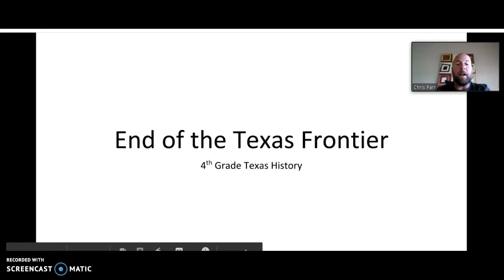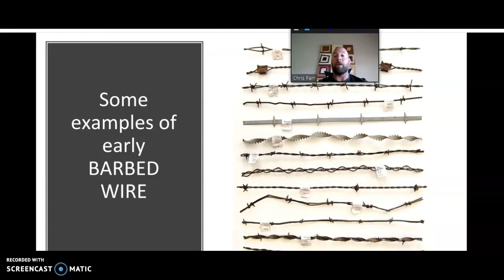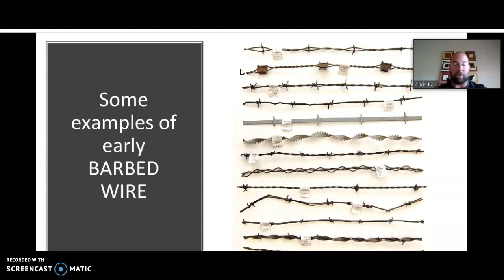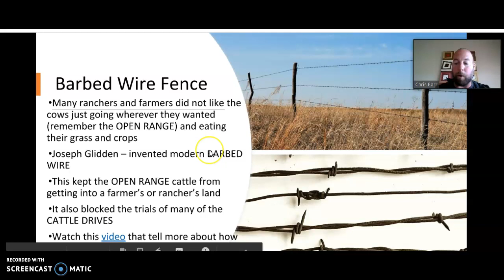End of the Texas Frontier